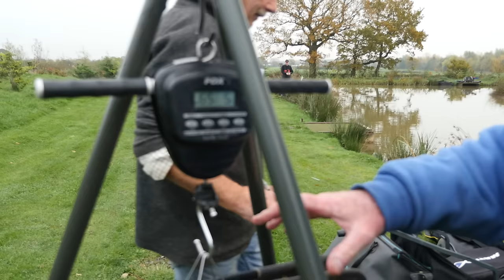Partridge Lakes Fishery Match 31st October 2015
Partridge Lakes Fishery based in Culcheth, Cheshire held it's first club Match Man Championship together with the Saturday Open Match on the 31/10/15. A family run fishery ideal for pleasure anglers, club matches & open match men. If you have not already visited the fishery then take a look at our website.